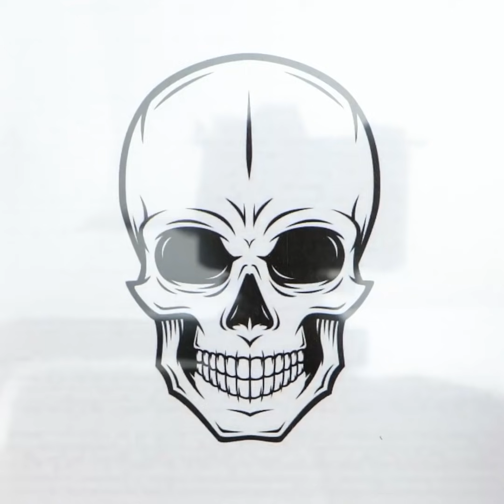PEGADINHAS DIVERTIDAS DE HALLOWEEN || IDEIAS E TRUQUES PARA AS PRÓXIMAS FESTAS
Descrição
Boas pegadinhas cheias do espírito de Halloween!
Sacaneie seus amigos com essas pegadinhas incríveis e curta oseu Halloween.
Este vídeo também inclui ideias de maquiagem legais que irão surpreender você e seus amigos!
Faça pegadinhas com coisas simples que você tem em casa! Faça dedos, feridas e dentes falsos! E escolha como você quer brincar com seus amigos! As opções são ilimitadas!
Crie feridas nos dedos e nos braços e sempre use sangue falso para dar um efeito dramático ainda mais legal!
Dicas assustadoras de decoração também! Aprenda a fazer cubos de gelo horripilantes ou abóboras brilhantes para surpreender seus convidados! Faça suas próprias velas legais ou seus incríveis mini fantasmas para enfeitar as lâmpadas!
Ideias de fantasias incríveis que você pode recriar como um gênio! Ou uma mulher sem pescoço! Dê um efeito ainda mais dramático criando também uma grande ferida no seu rosto!

1:27 - Sangue falso e feridas nas unhas
3:20 - Sabonete em formato de orelha
4:40 - Dentes para colar no corpo
6:01 - Cubos de gelo em forma de globo ocular
6:40 - Abóboras brilhantes